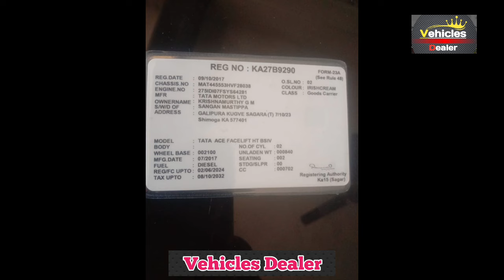TATA Ace HT ⬆️ಮಾರಾಟಕ್ಕಿದೆ⬆️ ಓನರ್ ನಂಬರ್...📞 ☎️